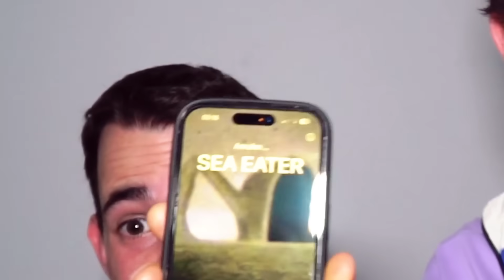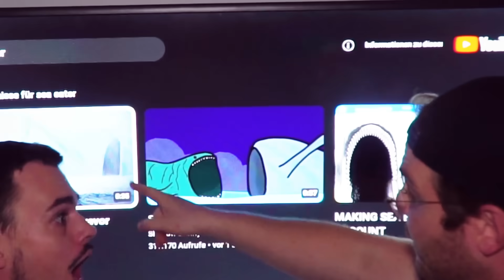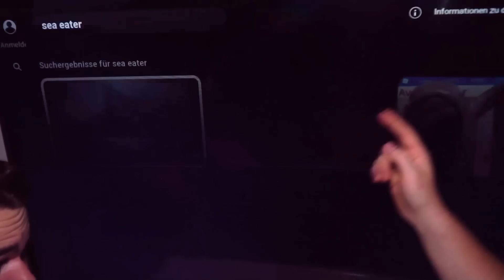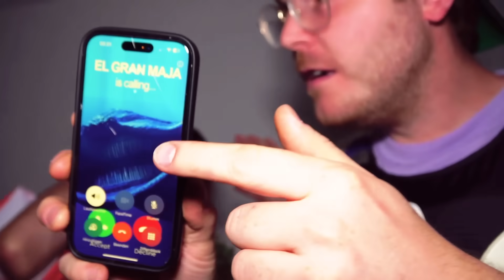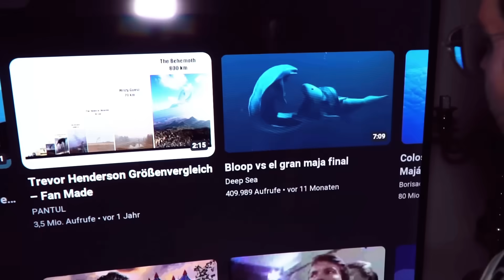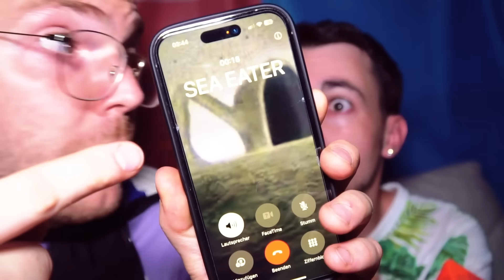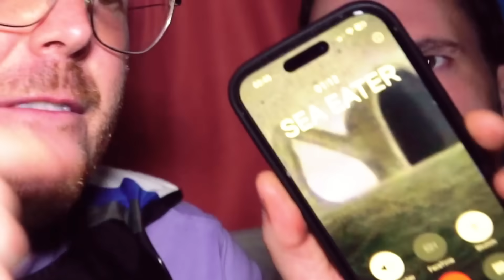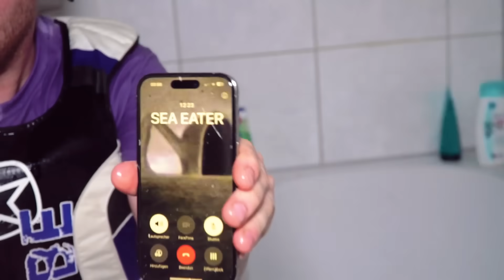Não ligue a Sea Eater vs El Gran Maja e Bloop as 3:00 horas da manhã de Facetime! filme Brasil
Não ligue a Sea Eater vs El Gran Maja e Bloop as 3:00 horas da manhã de Facetime! filme Brasil com Kman e Flexi Sea Eater, El Gran Maja e Bloop meu Drone Flagra filme Brasil